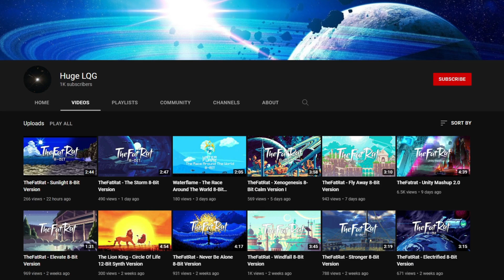1000 Subscribers THANK YOU!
Yes, that means you! Thank you so much!